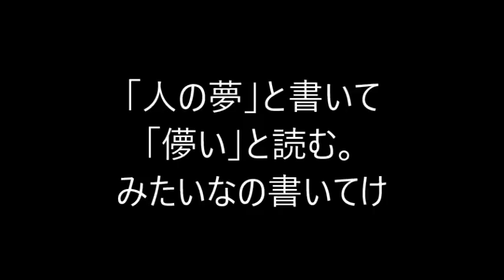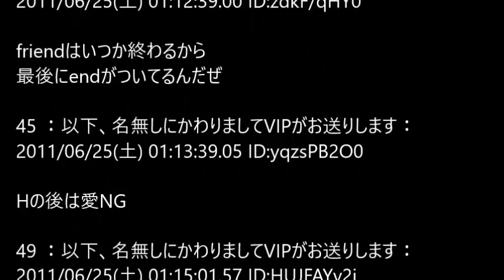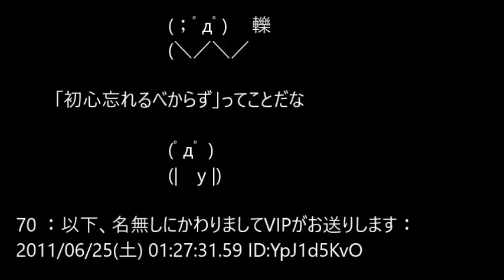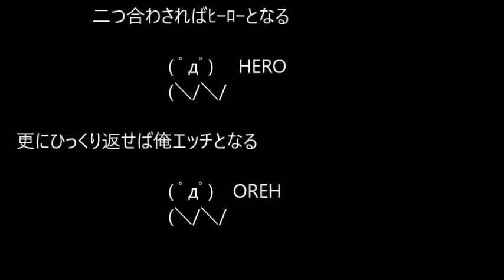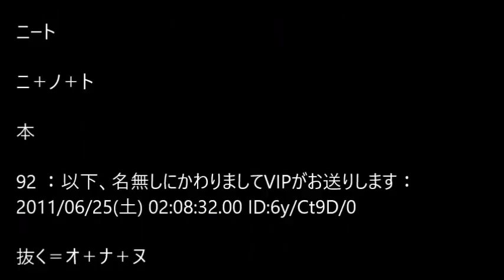【VIP】「人の夢」と書いて「儚い」と読む。みたいなの書いてけ